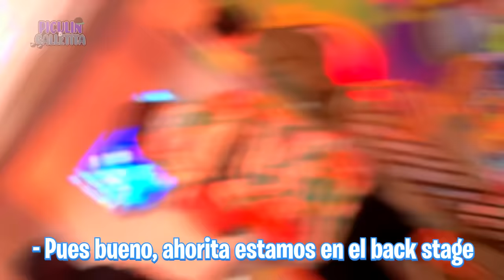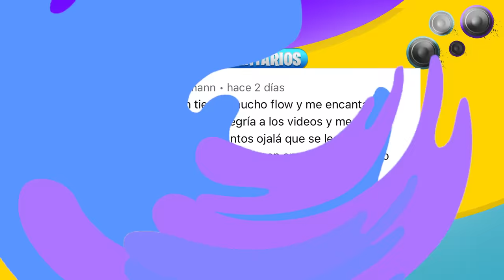NOS REENCONTRAMOS CON FEDE!!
🎟GIRA PICUS MONTERREY, TIJUANA Y CDMX🎟🔥

Compra tus boletos en este link ☝🏻

BENJI🐶